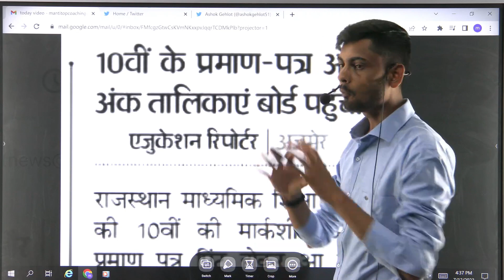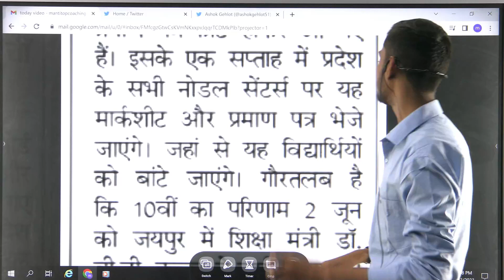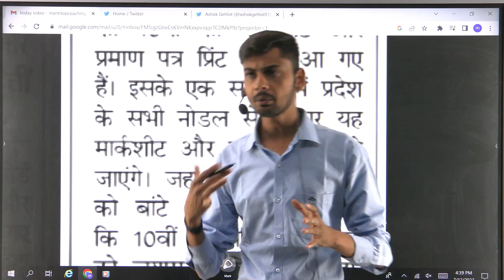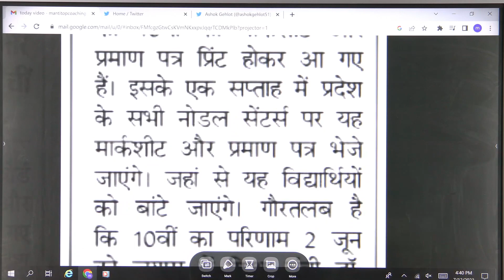Rbse 10th orignal Marksheet 2023 - इस दिन मिलेगी सबको | rbse 10th ki marksheet kab aayegi 2023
VIDEO TOPIC SOLVE :- Rbse 10th orignal Marksheet 2023 - इस दिन मिलेगी सबको | rbse 10th ki marksheet kab aayegi 2023

10th rajasthan board orignal marksheet 2023 ,
rbse 10th class marksheet news 2023 ,
rbse marksheet news 2023 today ,
rbse 10th class ki marksheet kha se oe kab milegi 2023 ,
rbse orignal marksheet date 2023